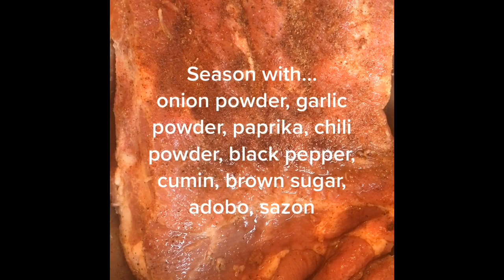BBQ Pork Ribs Without a Grill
Are you craving BBQ ribs, but you don’t have a grill? No problem. Watch this.